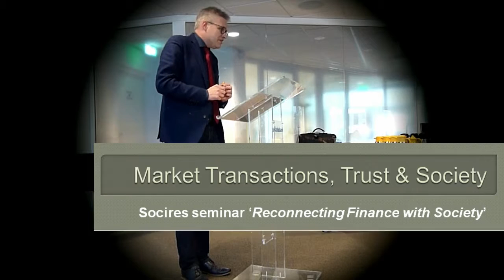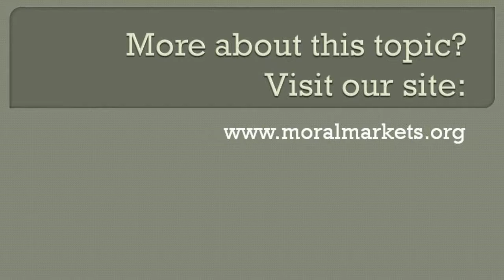Market Transactions, Trust and Society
What does it take for a market to work well and contribute to human flourishing? How can trust in the financial sector be restored?

In this talk political philosopher Govert Buijs (Vrije Universiteit Amsterdam) argues that market actors - including banks - must be aware of and respect the 'economic trinity' of market transactions. Any transaction between two parties is a contract that tacitly presupposes two further contracts: a 'trust contract' and  a 'societal contract.' Based on this analysis, he presents a renewal agenda to restore trust in the financial sector.

It concerns a talk that was given at the seminar 'Reconnecting Finance with Society' that took place on 27 January 2017 and was organised by Socires as part of their 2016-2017 programme on 'Finance and the Common Good'.